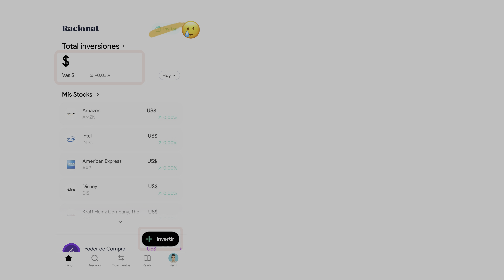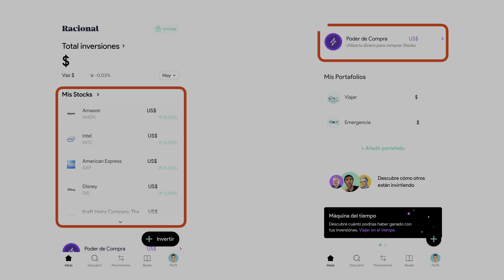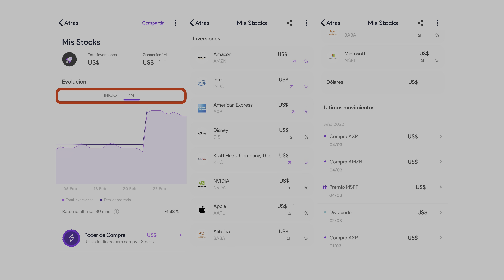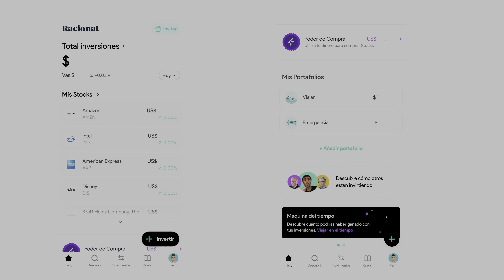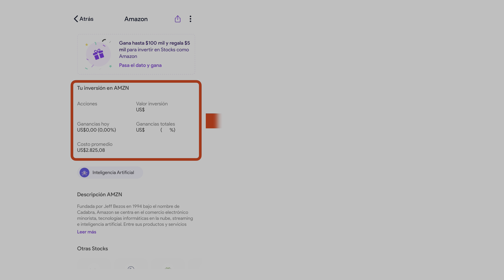Update Racional App - Marzo 2022